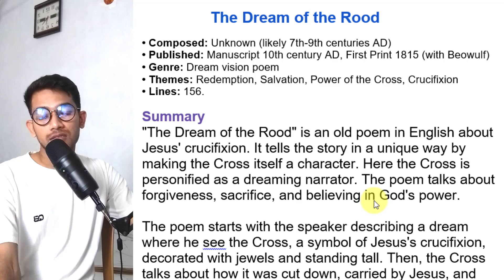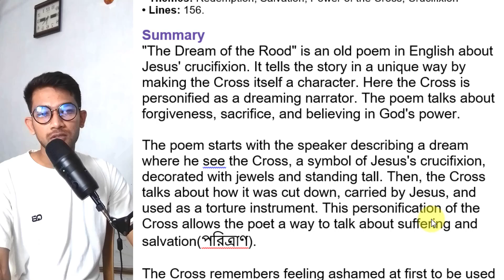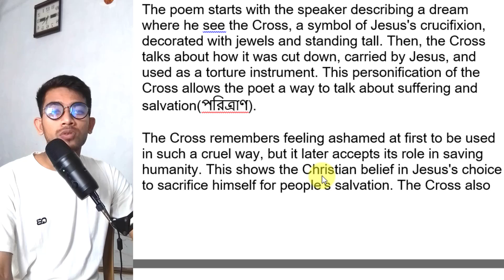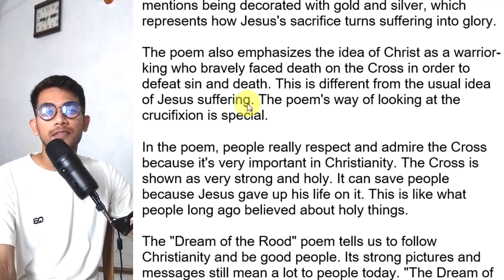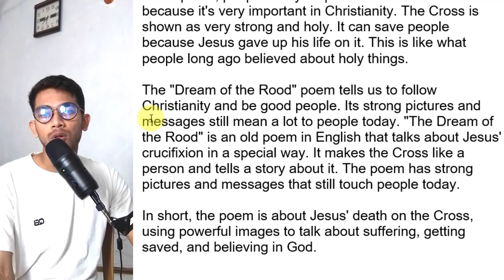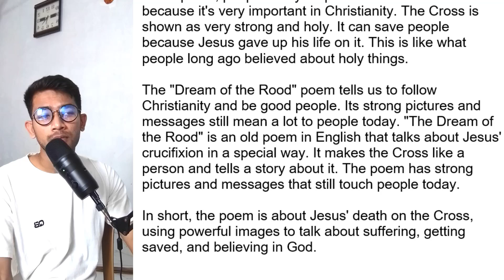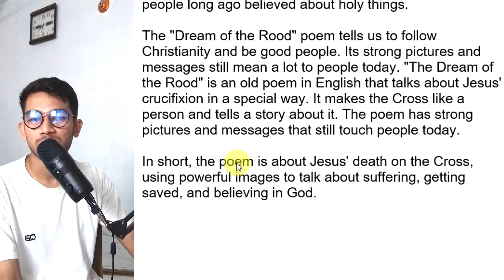The Dream of the Rood | বাংলা লেকচার | Easy Hand Note | Summary | Old Engliah/Anglo-Saxon poem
In this video i will explain "The Dream of the Rood".

Linguistic, ELT, History of English literature এবং অনার্স থার্ড, ফোর্থ ইয়ারের Criticism সহ সকল বিষয়ের আলাদা আলাদা কোর্স (ভিডিয়ো লেকচারের সাথে ইজি হ্যান্ডনোট) নিতে এখনি যোগযোগ করো ভিডিও ডিস্ক্রিপশনে দেয়া আমাদের ফেইসবুক পেজে বা মেসেজ দাও আমার ফেইজবুক ID তে ) অথবা আমাদের নাম্বারে- 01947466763.